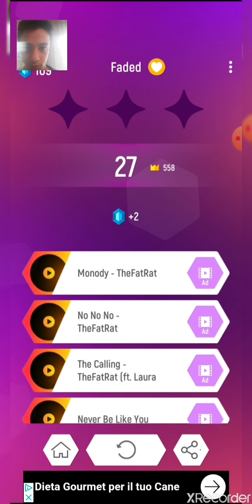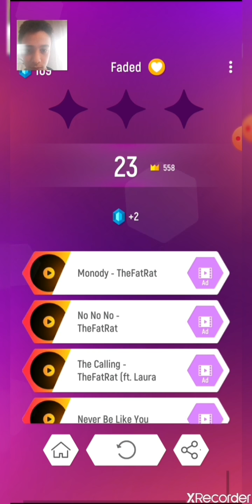Video ispirato da endergamer3_official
Ciao! Ho creato una chat di gruppo su YouTube per poter condividere i video più facilmente. :) Fai clic su questo link per partecipare

Canali di mio fratello Alex

Canali di mio fratello Ryan